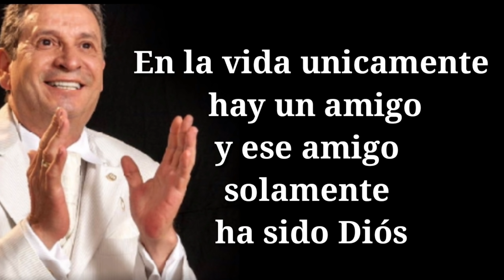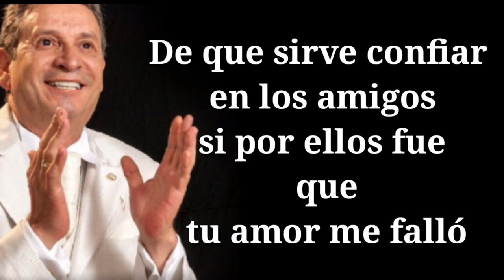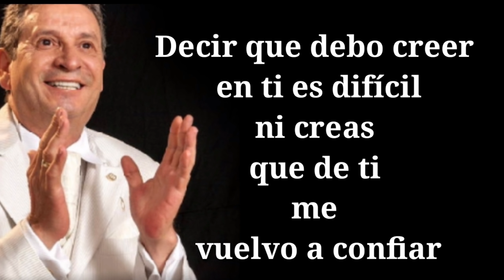Tu Y La Gente - Dario Gómez (LETRA)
LETRA dario Gomez
Tu y La Gente
Pero En Cambio Cuando Yo Me Vi En La Mala  . Dario Gomez